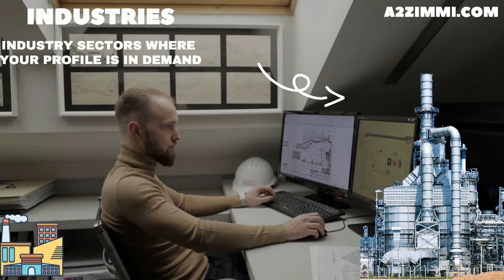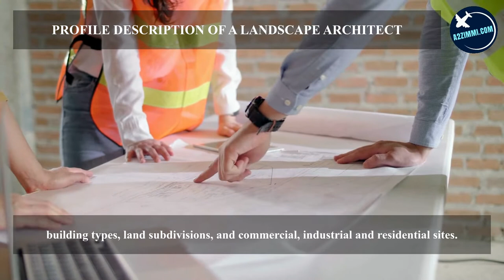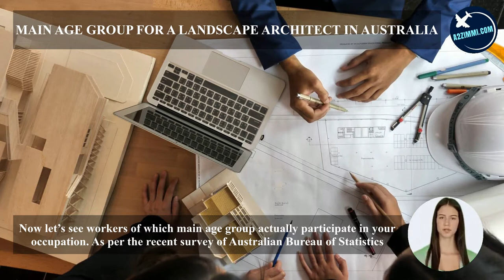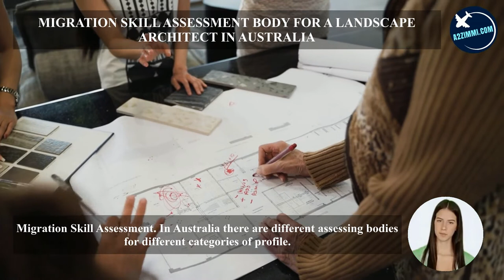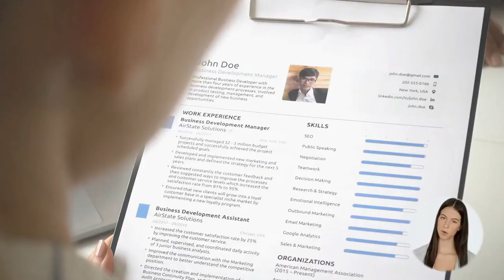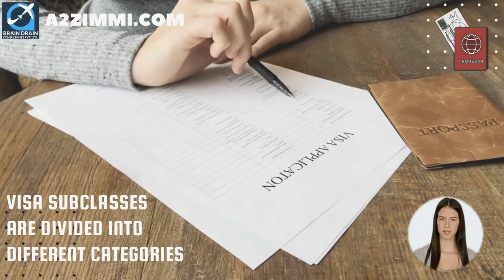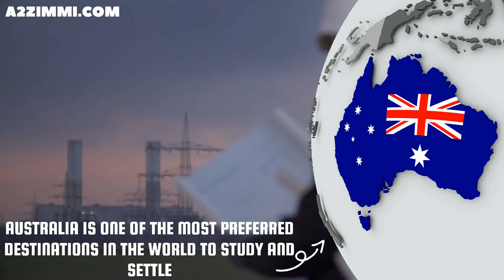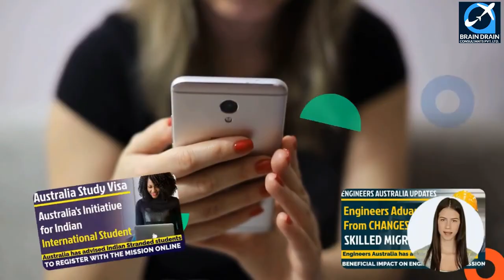LANDSCAPE ARCHITECT OPTIONS FOR AUSTRALIA IMMIGRATION | STUDY, WORK & PR DETAILS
VIDEO DESCRIPTION: LANDSCAPE ARCHITECT OPTIONS FOR AUSTRALIA IMMIGRATION | STUDY, WORK & PR DETAILS, video is for all the Landscape Architect, willing to migrate to Australia.

PROFILE DESCRIPTION
Landscape Architect plans and designs land areas for projects such as open space networks, parks, schools, institutions, roads, external areas for all building types, land subdivisions, and commercial, industrial and residential sites.

Main topics covered in the video are as follows:
0:00:00 Introduction
0:01:23 What is the Profile Description of a Landscape Architect for Australia Work Permit or PR?
0:02:08 In which type of Industries a Landscape Architect can Work in Australia?
0:02:35 What are the education requirements to work as a Landscape Architect in Australia?
0:02:56 How much experience is required for migration skill assessment on the profile of a Landscape Architect in Australia?
0:03:22 What type of Skill Level is required to become a Landscape Architect in Australia?
0:03:53 Which main Age Group is preferred for the job of a Landscape Architect in Australia?
0:04:18 What is the Gender Ratio and preference in the Job profile of a Landscape Architect in Australia?
0:04:39 How much Average Weekly Work Hours work do a Landscape Architect get easily in Australia?
0:05:12 What kind of  Job Opportunities for a Landscape Architect are there in Australia?
0:05:41 What are the License Requirements in Australia for working as a Landscape Architect?
0:06:00 What is the weekly wage rate for a Landscape Architect in Australia?
0:06:30 Which Migration Skill Assessment Body assesses the profile of a Landscape Architect in Australia?
0:07:48 How to apply for a job on the profile of a Landscape Architect in Australia?
0:08:15 How to write an Australian Style resume?
0:08:47 Which are the job portals to apply as a Landscape Architect in Australia?
0:09:31 Which are the visa options to get Permanent residency or work visa as a Landscape Architect?
0:11:10 What are the study options in Australia to become a Landscape Architect?
0:11:54 Who is the best immigration consultant for filing Australia PR, Work Visa or Study Visa?
0:12:18 What are Benefits of booking an expert Immigration Consultancy Session?
0:12:35 Who provides the Best online Immigration Consultation and Immigration Services?
0:13:02 Which Android app is the best to find the Immigration and Jobs related latest information for Australia?